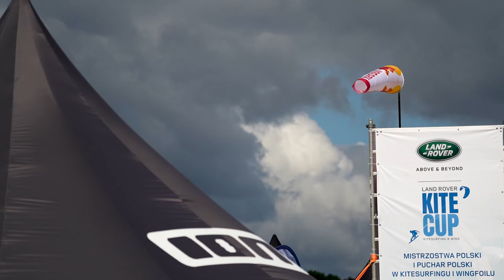Land Rover Kite Cup 2022 Jastarnia - teaser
Autor: Łukasz Baliński / Dzida Film Studio